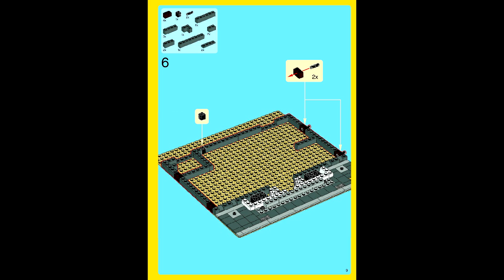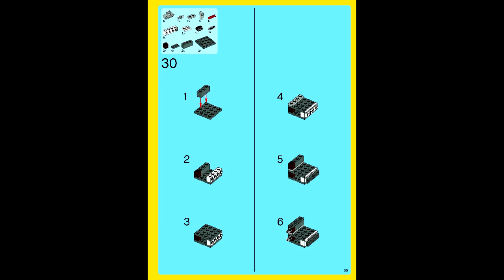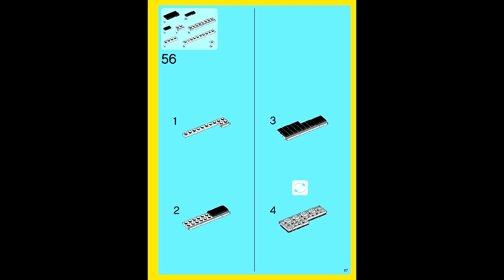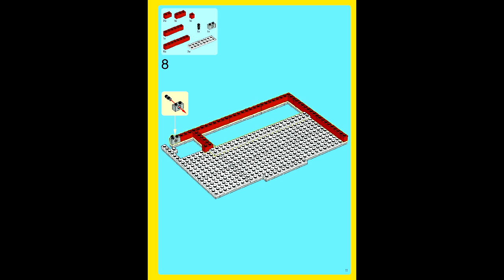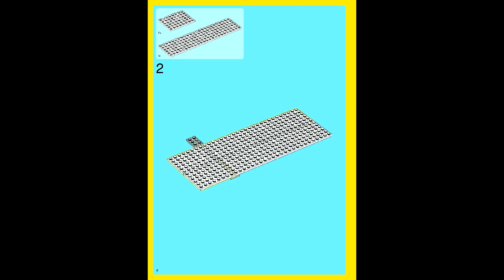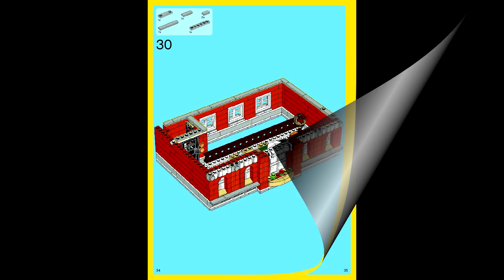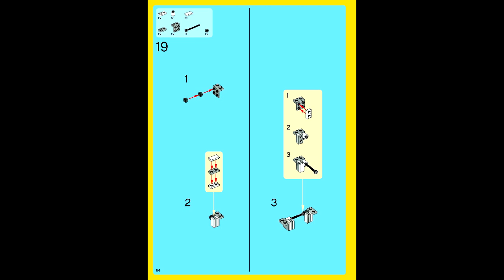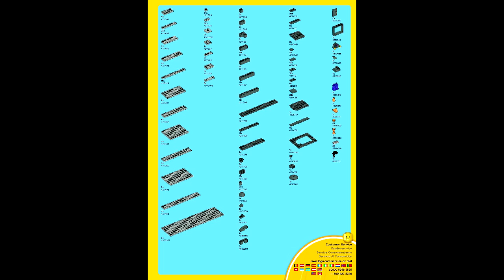LEGO 10224 - Town Hall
Theme: LEGO Advanced Models
Set Number: 10224-1
Official Piece Count: 2766
Year Released: 2012
Minifigure Count: 8
Dimensions (LxWxH): 48cm x 58cm x 12.5cm